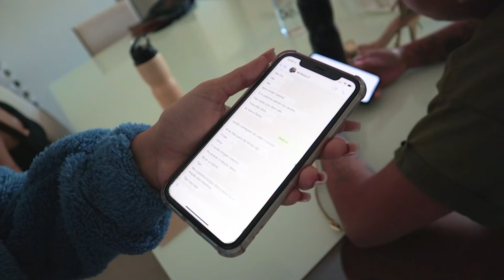PALOMA E MARIELY TROLLAM OS MENINOS